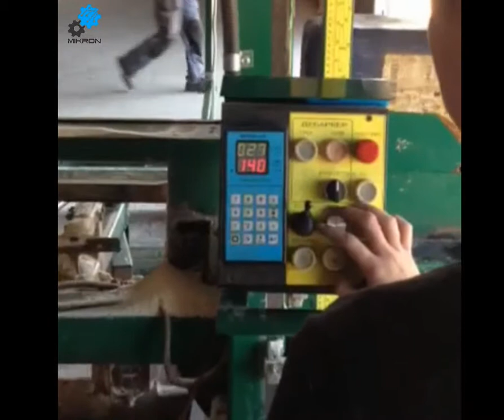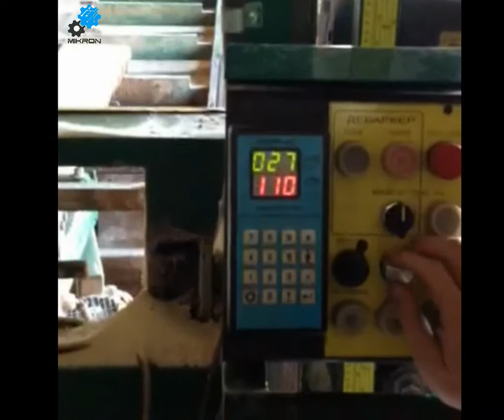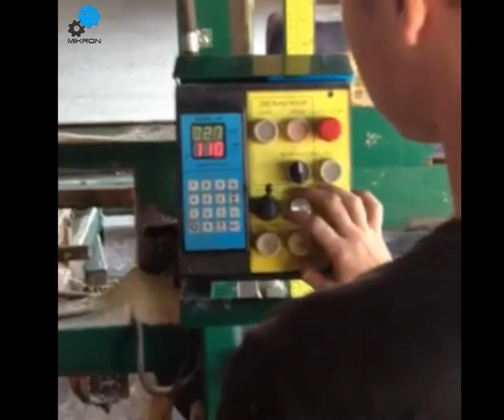Setworks for sawmills / Micron-4 / Gater banzic / Электронная линейка для пилорам Микрон-4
Work example of setwork for sawmills Micron-4.

Пример работы електронной линейки для пилорам Микрон-4 (КПС Микрон-4). Микрон-4 может быть установлен практически на любую пилораму.